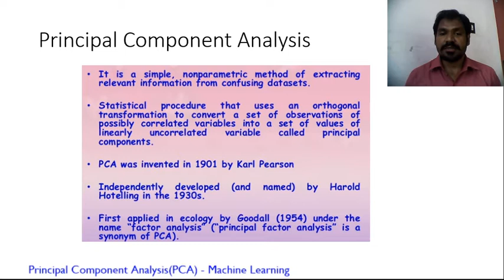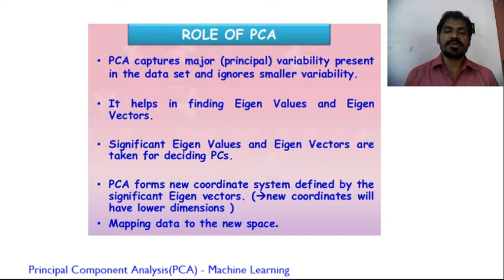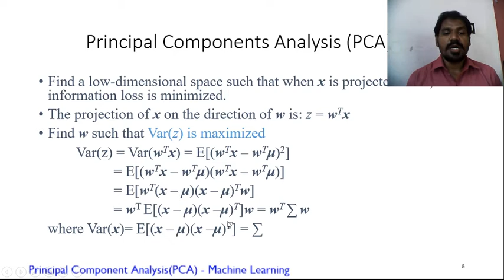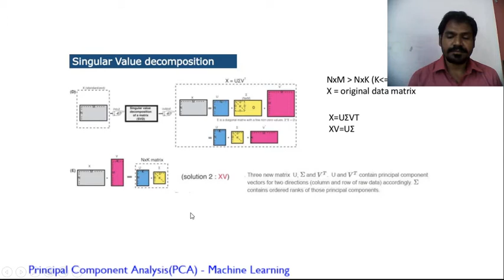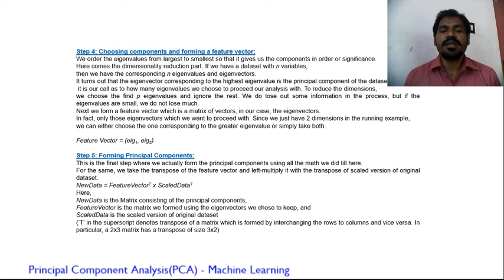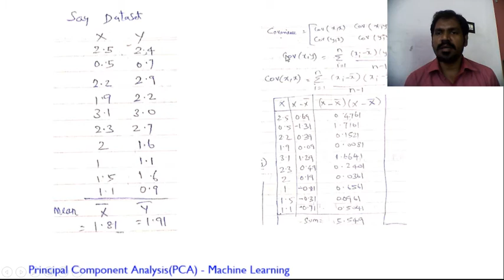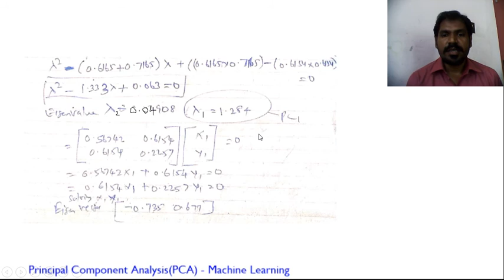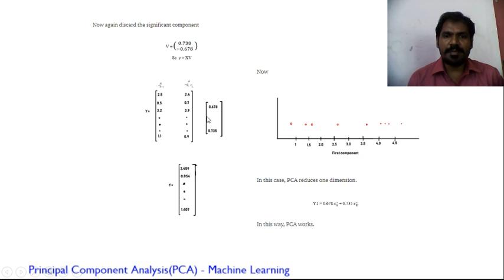Principal Component Analysis(PCA)- Machine Learning Professor Anbu